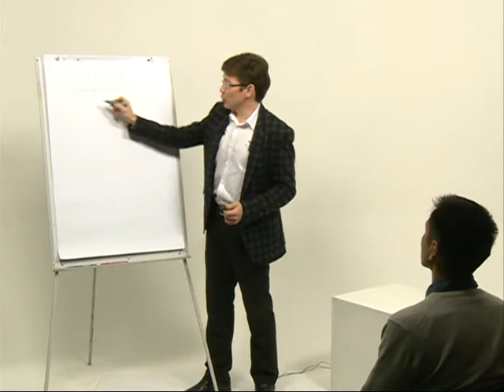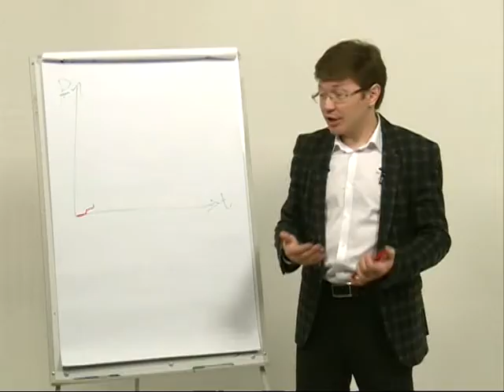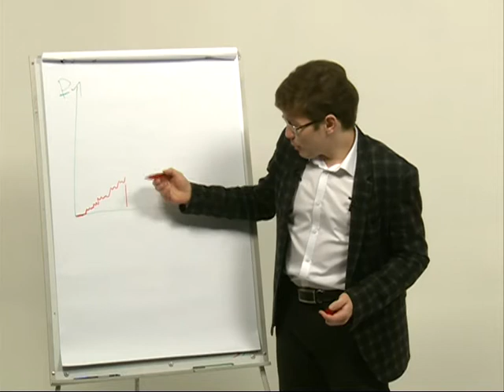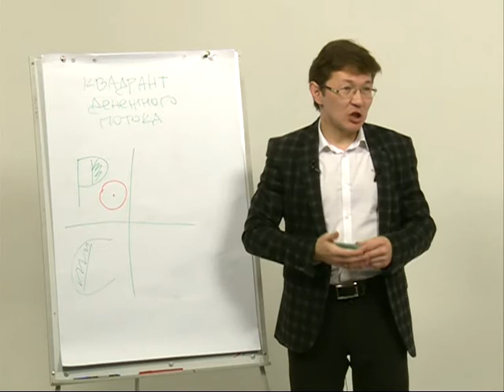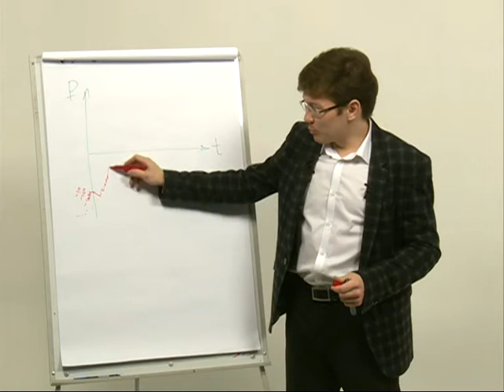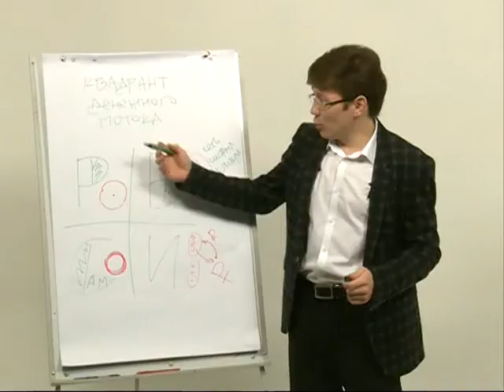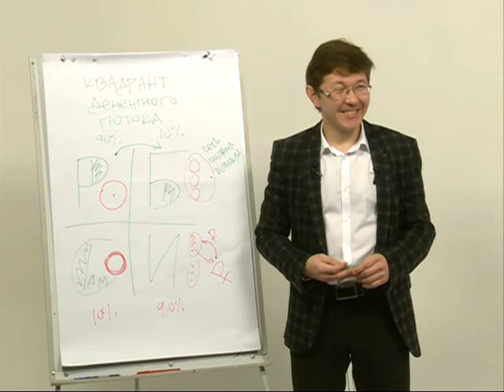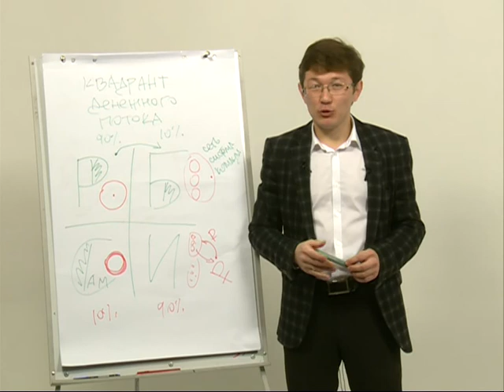Деловое Поколение 27.01.16